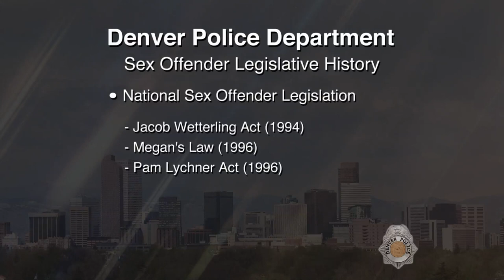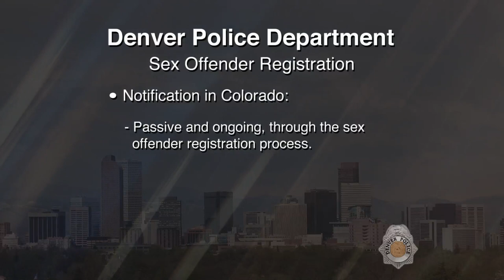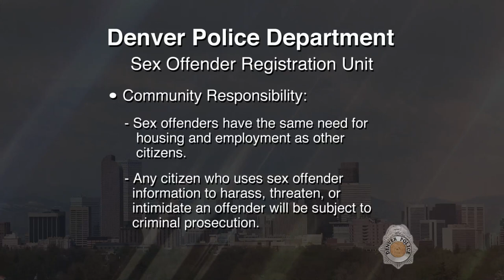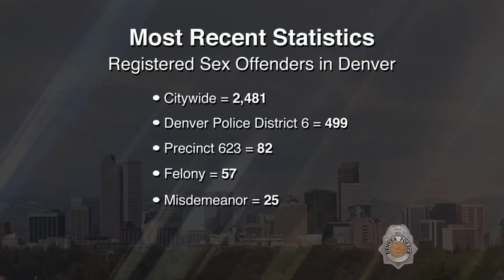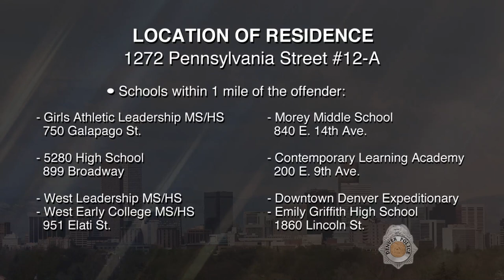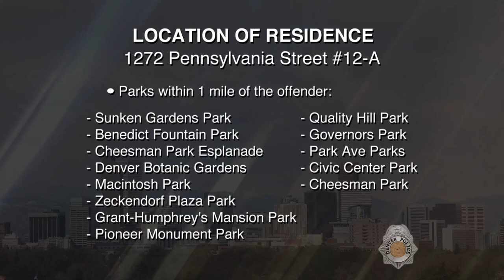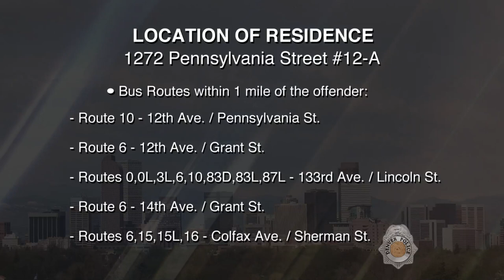SVP Bradley Wayne Hudson 121019